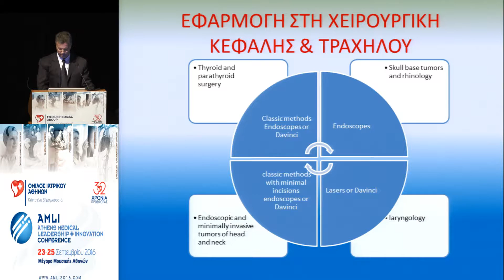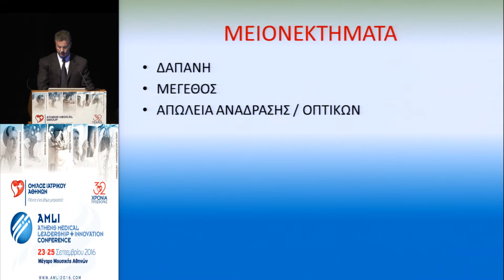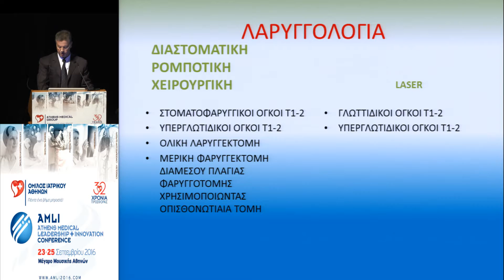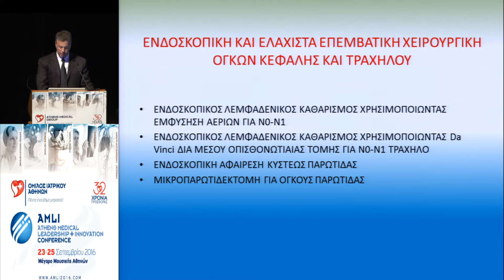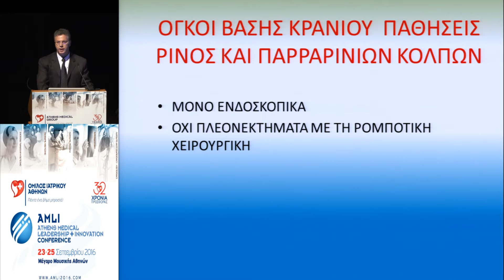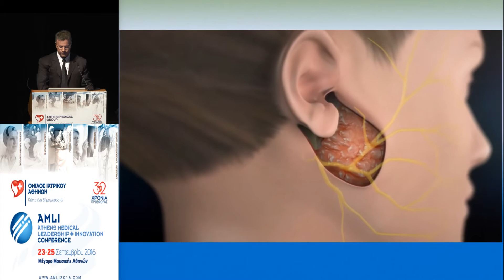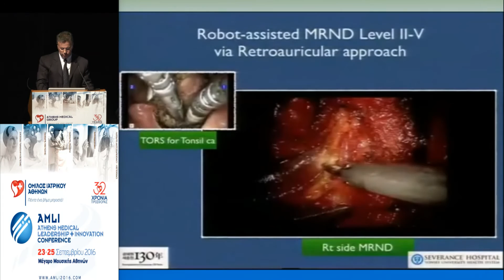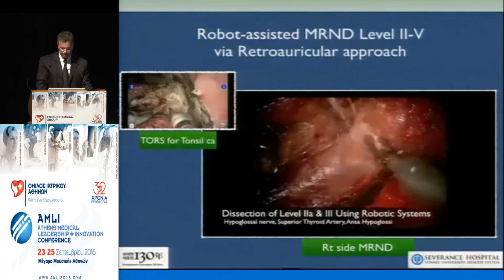Ηλίας Νικολόπουλος - State of the Art χειρουργική κεφαλής και τραχήλου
Ο Νικολόπουλος Ηλίας, MD, PhD ΩΡΛ, Χειρουργός Κεφαλής, Τραχήλου & Θυρεοειδούς, Διευθυντής ΩΡΛ Κλινικής, Ιατρικό Ψυχικού, στην ομιλία του στο Athens Medical Leadership and Innovation Conference 2016 με τίτλο: State of the Art χειρουργική κεφαλής και τραχήλου.